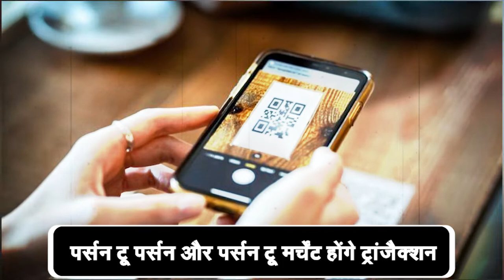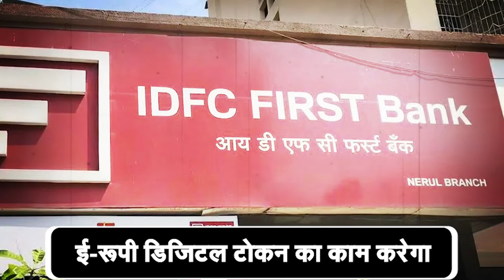RBI का पायलट प्रोजेक्ट लॉंच, एक दिसंबर को होगा रोलआउट | NEWS WORLD INDIA